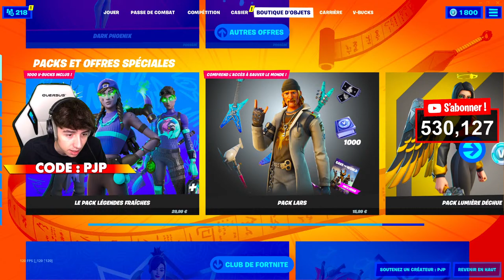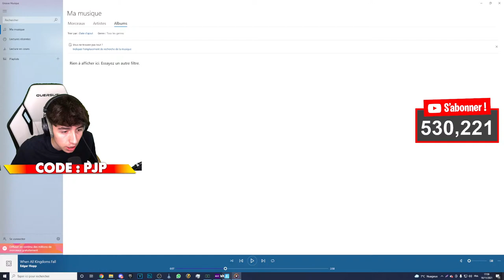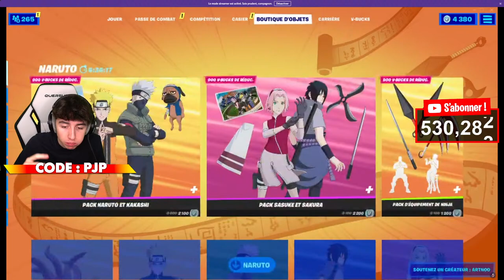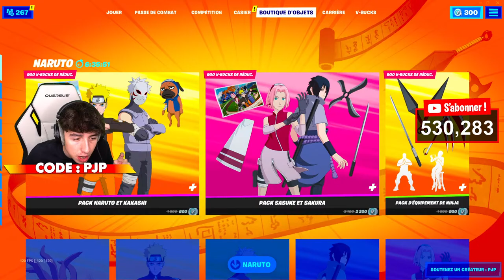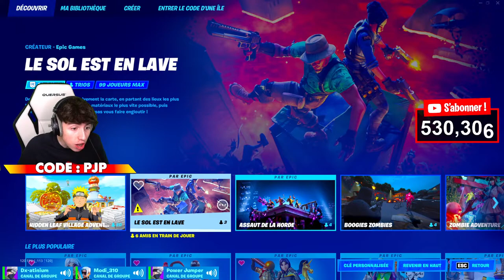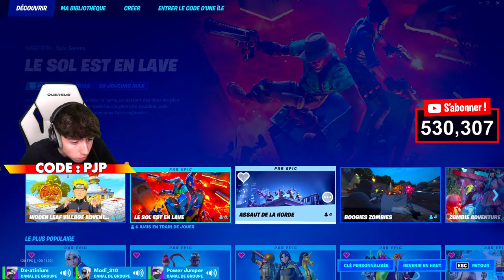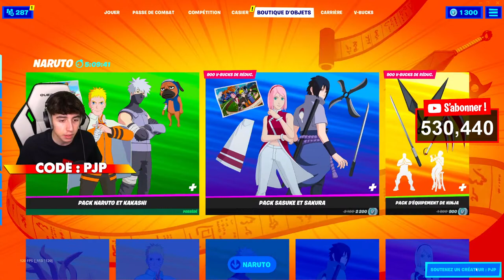Je découvre NARUTO sur FORTNITE en LIVE !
💸TABLEAU des DONS💸

10€ ➔ Je fais tomber arTnoo de la skybase 😂
50€ ➔ J'appelle un abonné du tchat en plein live 📞
100€ ➔ J'offre 2 cadeaux à la boutique (2 skins) 🎁
150€ ➔ Skybase avec 20 abonnés 🚀
200€ ➔ Nouveau mode de jeu dans "Burger Games" (il est trop cool) 🍔
250€ ➔ Un abonné viens lâcher un vrai Freestyle (no troll) 🎤
300€ ➔ Un donateur deviens Hacker vs 50 Abonnées (comme dans une vidéo) 👽
400€ ➔ Je lance un défis avec le code PJP (en vrai c'est une dinguerie) 👀
500€ ➔ J'offre toute une page de boutique à un abonné sur le live (sah c'est och) 💎

➥ Pas de publicité, de spams ou de flood.
➥ Ne pas écrire toute en MAJUSCULE.

🎲 A QUOI SERVENT LES BURGERS ? 🎲

➥ Pour voir le nombre de burger que tu as, fait la commande !burger
➥ Merci de ne pas spam la commande !burger (elle marche toute les 5 minutes)
➥ Les burgers servent à connaître quels abonnés sont actif sur les lives.

📌COMMANDES DU CHAT📌
➥ !burger

🟣⚪️🟣 MON SETUP 🟣⚪️🟣

▶ Logiciel pour le Montage : Sony Vegas Pro 16.0
▶ Logiciel pour les Miniatures : Photoshop
▶ Micro SHURE SM7B & Perche Rode
▶ Casque : DT 990pro
▶ Ma souris : Razer Mamba Elite
▶ Clavier : Razer Deathstalker Chroma
▶ Chaise gaming : Quersus "White/Black"
▶ 3 Écran MSI Optix

J'offre un skin à 02h ! Rush to 522K ABONNÉS ! Code : PJP
🎁VIENS GAGNER TON SKIN dans la BOUTIQUE du 27 Aout 2021 !